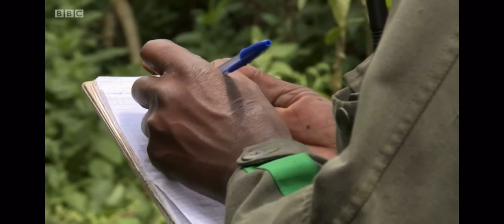Gorillas - Humans - similarities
Feeling isolated and alone we seek refuge only to be rejected again. Being human and being ape this piece explores the similarities and naturally we as humans empathise and offer opinions